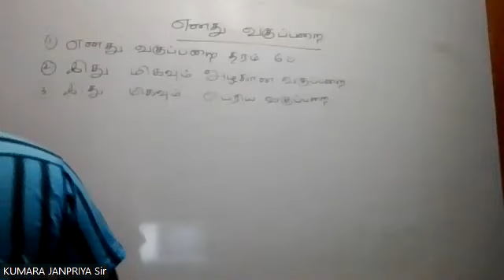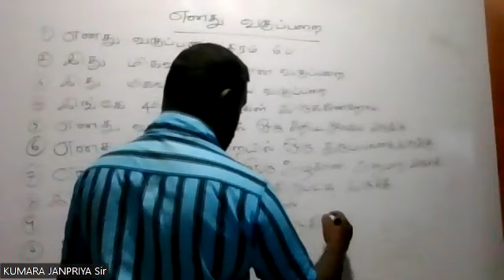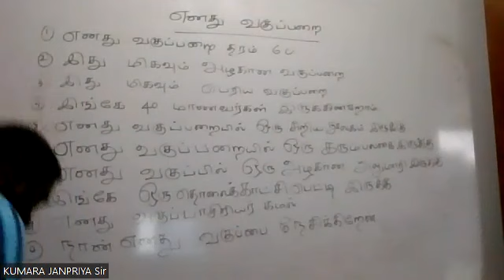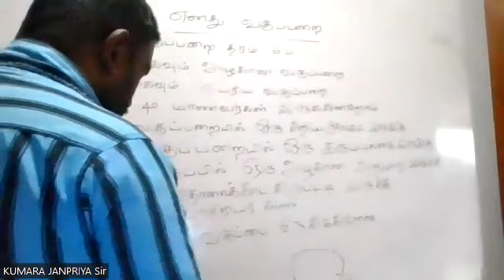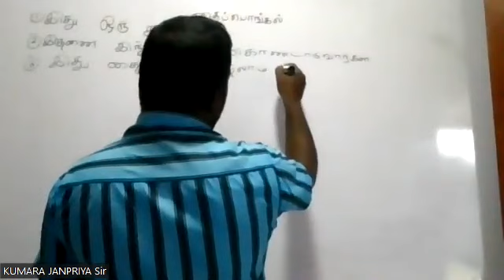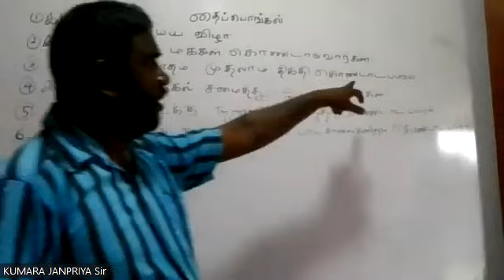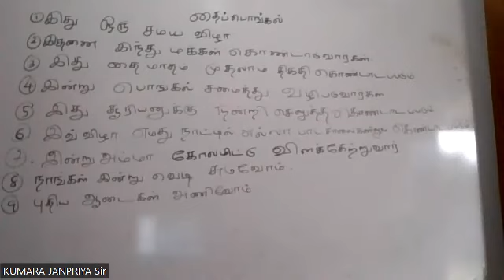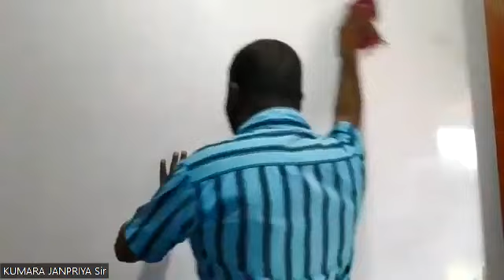GRADE 7 PAPER CLAS2023.02.07